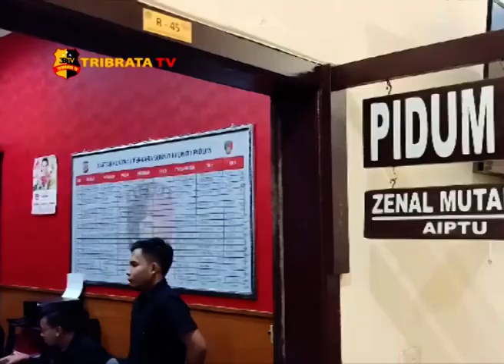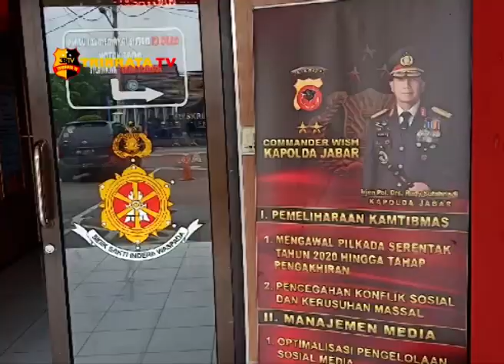POLRES MAJALENGKA BERIKAN TINDAKAN TERUKUR KEPADA PELAKU PENCURIAN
UNIT RESMOB SATRESKRIM POLRES MAJALENGKA BERHASIL UNGKAP KASUS PENCURIAN DIMANA PELAKUNYA MERUPAKAN RESIDIVIS KAMBUHAN DALAM KASUS SERUPA. PADA SAAT AKAN DIAMANKAN  UNIT RESMOB TERPAKSA MEMBERIKAN TINDAKAN TEGAS TERUKUR  PADA SATU DIANTARA DUA PELAKU PENCURIAN TERSEBUT